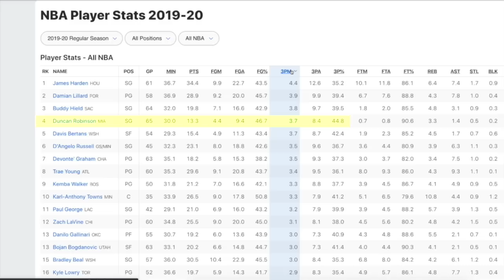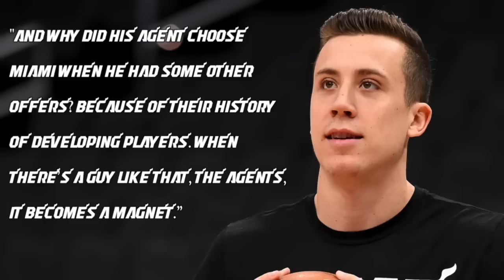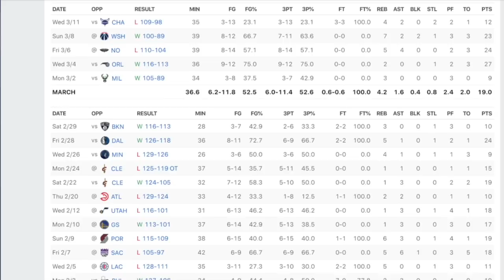Duncan Robinson: the INSPIRATIONAL story of a Miami Heat shooter [D3 to the NBA]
Duncan Robinson's inspirational story has been told before but now that he's flourished in his second NBA season it's even more amazing. The Miami Heat 3-point specialist was on pace to break two NBA records when the season was suspended. He grew up in New Hampshire and barely played on his high school team before a growth spurt. Robinson had no college offers and decided to do an extra year in high school. He went to Williams college and eventually became the first D3 player to transfer to a D1 and get a full scholarship. Duncan Robinson's three point shooting has made him an NBA starter and one day he will make upwards of $60 million dollars in free agency. Robinson has had many "welcome to the NBA moments" including when LeBron James scoffed at him after making a shot early in the 2019/20 season. His story is inspirational and it is covered in detail in this video.